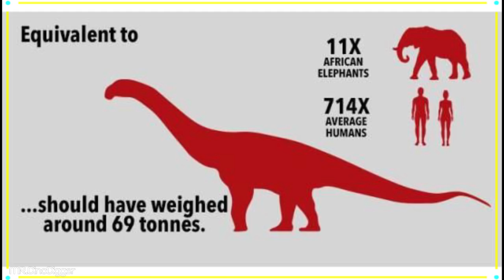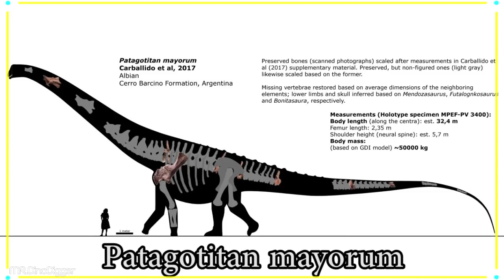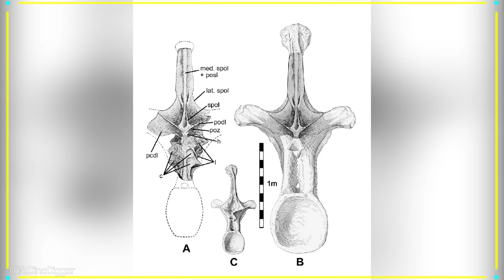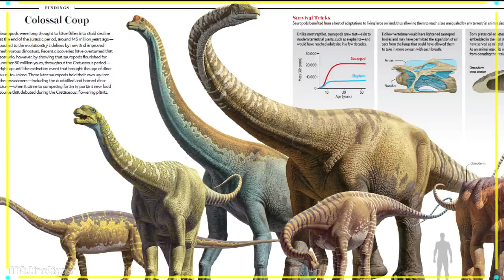" ใหญ่กว่า" 10 อันดับไดโนเสาร์ที่ใหญ่ที่สุด !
A study proclaims a newly named species the heavyweight champion of all dinosaurs, making the scary Tyrannosaurus rex look like a munchkin.

At 76 tons (69 metric tons), Patagotitan, the plant-eating behemoth was as heavy as a space shuttle.

The dinosaur's fossils were found in southern Argentina in 2012. Researchers who examined and dated them said the long-necked creature was the biggest of a group of large dinosaurs called titanosaurs.